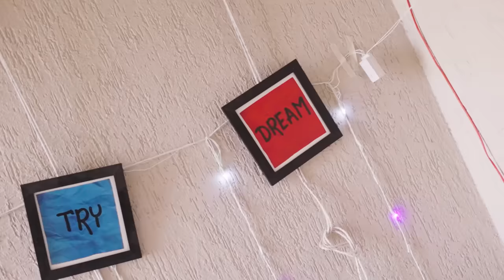We Build Our SECRET ROOM In Our House | Hungry Birds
Cast= Sanket,Priti,Umesh
DOP= Bibin P Cherian
Production = Akash Shettye
Edited By= Saurabh Sawant , Alim Pathan